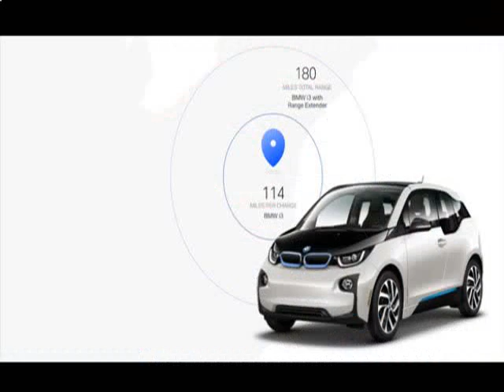Bmw I3 2 Zylinder